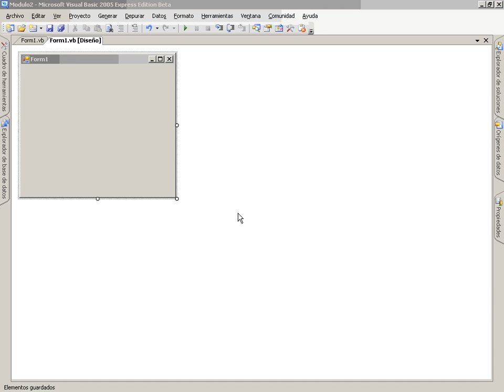VB Mod3 Lec4 Vid1